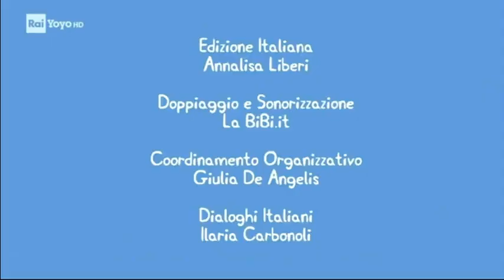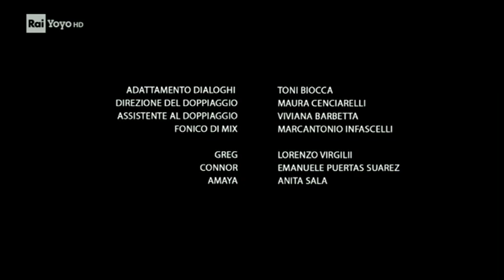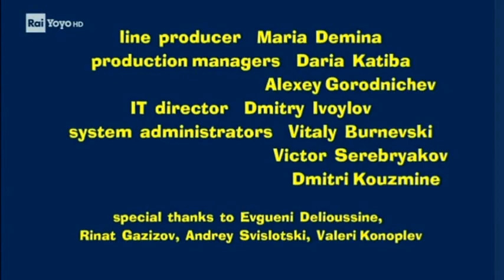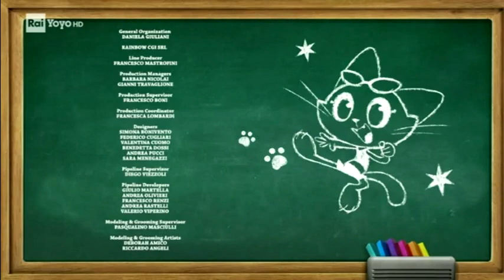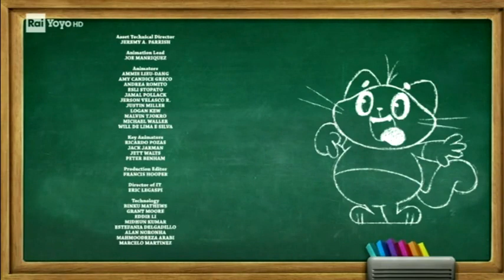Compilation of Rai Yoyo Italy Continuity Reviews 2